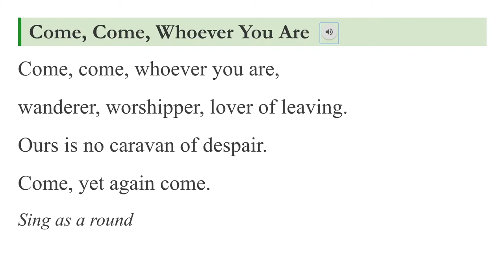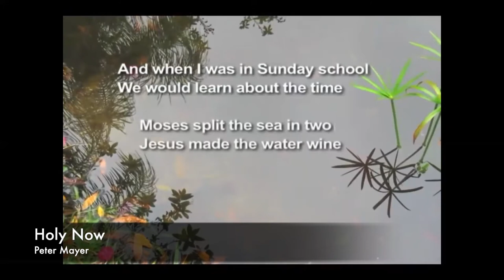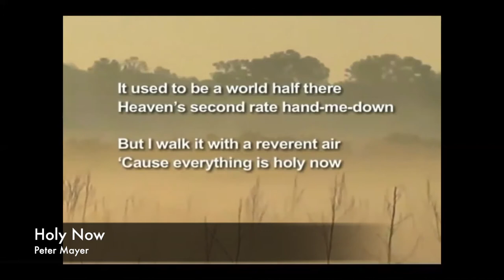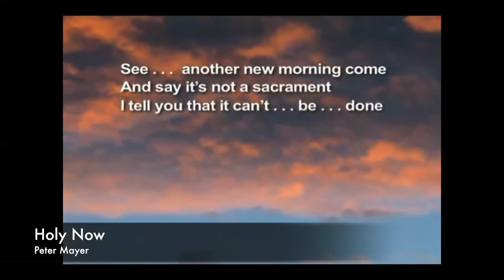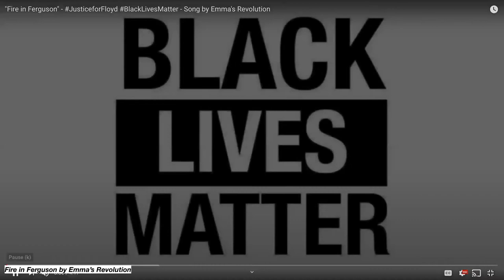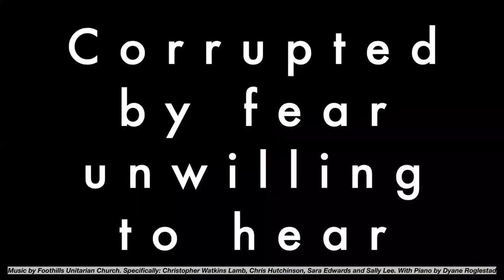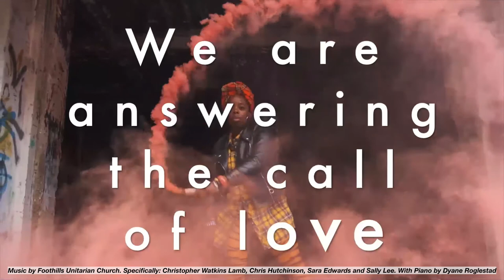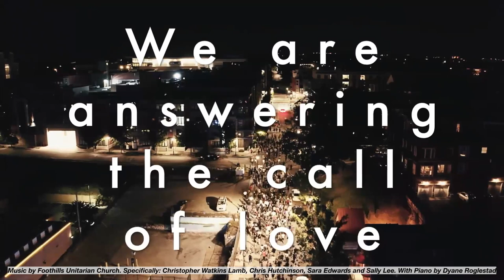Sunday Service June 21, 2020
Everything is Holy Now, Peter Mayer

Fire in Ferguson, Emma’s Revolution
Special thanks to Pat Humphries and Sandy Opatow. Thanks to Gretchen Ohmann and Lisa Fuller of Berrien UU Fellowship, St Joseph MO for the video. Permission is granted for sharing and broadcasting.

Answering the Call of Love, Jason Shelton
Special thanks to Rev. Gretchen Haley and Foothills Unitarian Church.
Words: Jason Shelton, Vocals: Christopher Watkins Lamb, Christ Hutchinson, Sara Edwards and Sally Lee, Piano: Dyane Roglestad